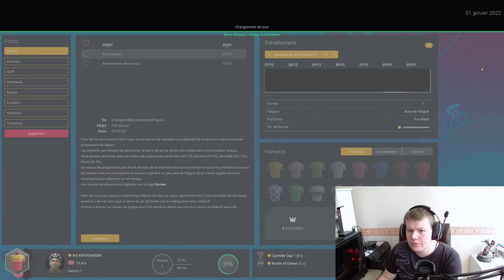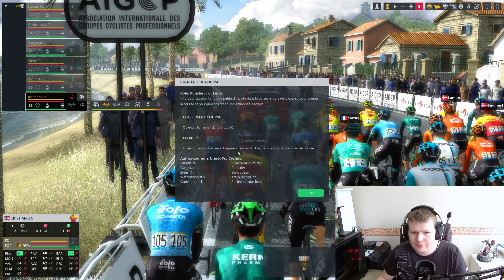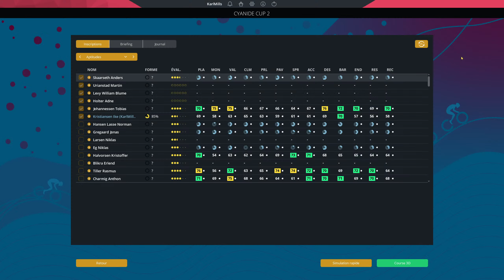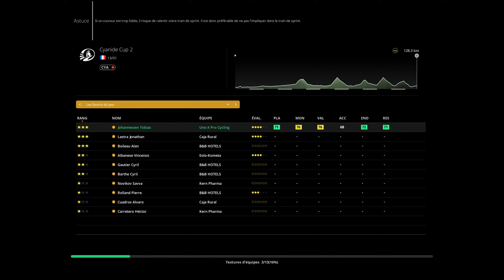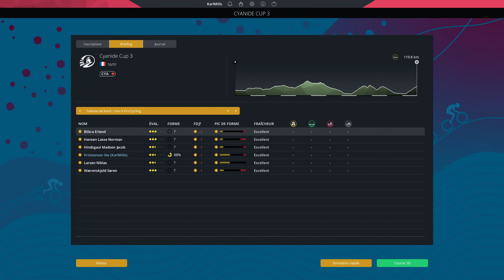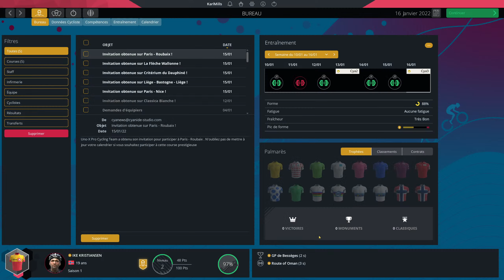Pro Cycling Manager 2022 - Pro Cyclist / Cyanide Cup 1,2 et 3 (S1E2)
Début de la carrière de Ike Kristiansen dans le mode Pro Cyclist de Pro Cycling Manager 2022.
On attaque les première course de sa carrière avec les Cyanide Cup

Bon visionnage !